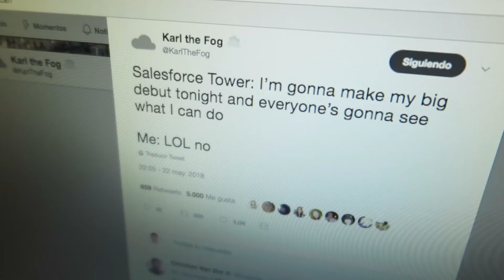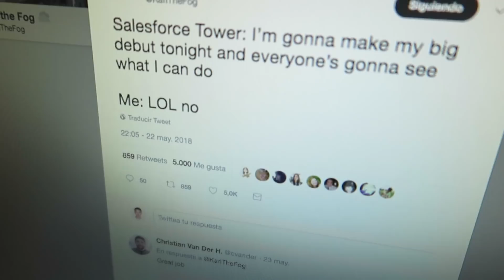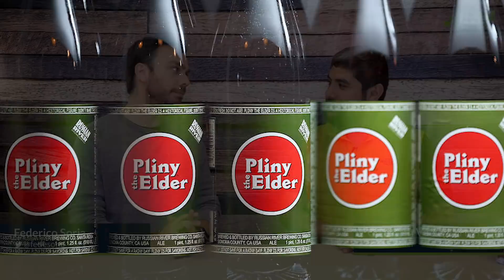Cómo es la vida de un SENIOR DEVELOPER en San Francisco | Entrevista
La meca de la tecnología, la cuna de los unicornios, la panacea del emprendimiento, San Francisco es muchas cosas, pero de lejos todo es más bonito, ¿qué tal es vivir ahí?

En esta entrevista  Federico Soria, senior developer en Airbnb nos cuenta como es el día a día en esta ciudad de tantos contrastes.

Si tienes una startup, regístrate al demoday de Platzi y participa para ganar un viaje todo pagado a San Francisco y vivir toda esta experiencia de primera mano.